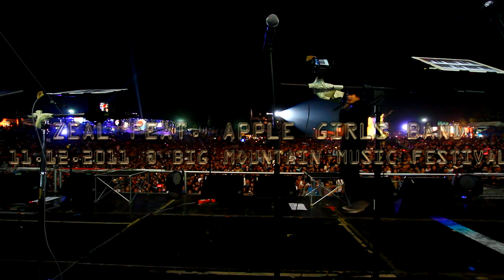ZEAL feat. APPLE GIRLS BAND @ BIG MOUNTAIN 2011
การแจมกันครั้งแรกของสาวๆ Apple Girls Band กับพี่ๆวง ZEAL เมื่อคืนวันที่ 11 ธ.ค. 2554 ที่งาน Big Mountain Music Festival ที่ผ่านมา บนเวที Main Stage เป็น Live ที่น่าสนใจที่สุดอีกโชว์หนึ่งของงานครั้งนี้ ทาง Banana Record ขอขอบคุณแทนน้องๆ Apple Girls Band ที่ให้เกียรติร่วมงานในครั้งนี้ครับ ติดตาม Apple Girls Band ได้ที่